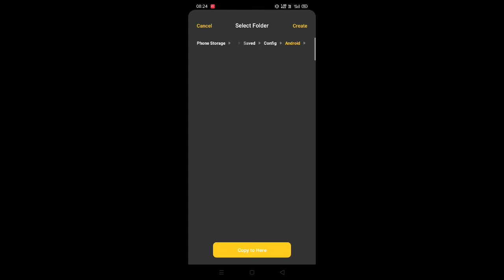Lag Fix 60fps - Pubg Mobile | 100% working No ban | All device lag fix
HI GUYS

EDITING APPS- KINEMASTER & ALIGHTMOTION

SCREEN RECORD-IN BUILT

THUMBNAIL EDITING
PICSART

Download 60fps config file link given below

Background song
Song credit to NCS

Nadiyon Paar
pubg mobile,
pubg live,
pubg lite,
pubg mobile india,
pubg song,
pubg lite live,
pubg video,
pubg game,
pubg animation,
pubg account for sale,
pubg attitude,
pubg attitude status,
pubg anthem,
pubg antaryami,
a pubg player playing free fire,
pubg ban,
pubg ban in india,
pubg back,
pubg bgm,
b pubg lite,
b pubg game,
b.pubg gaming.16,
2u killer b pubg,
carnival set b pubg,
spell b pubg,
antaryami r.b pubg,
pubg comedy,
pubg custom room live,
pubg cartoon,
pubg crate opening,
pubg custom,
pubg custom live,
pubg carryminati,
f&c pubg,
ankita c pubg mobile,
bhag madar c pubg,
lenovo vibe c pubg,
flower c pubg,
pubg download,
pubg dj song,
pubg dance,
pubg dynamo,
pubg dialogue,
pubg dance status,
d pubg lover dharmu,
d pubg name,
d pubg lite,
d pubg song,
pubg id,
souvik d pubg,
pubg esports,
pubg esp hack,
pubg emotes,
pubg exe,
pubg ek game katha,
pubg english song,
pubg esp hack season 16,
pubg emotes dance,
e pubg lite,
e pubg mobile,
e pubg song,
ye pubg wala hai kya,
ye pubg wala hai kya song,
ye pubg wala hai kya status,
ye pubg wala hai kya ringtone,
ye pubg wala hai,
pubg funny,
pubg full screen status,
pubg free fire tik tok,
f pubg mobile,
f pubg lite,
x quest f pubg,
k g f pubg,
oppo reno 2f pubg,
pubg gameplay,
pubg game video,
pubg gana,
pubg global version,
pubg game kaise download karen,
g pubg pubg,
g pubg live,
g pubg pubg murge ki sabji,
g pubg video,
g pubg vs free fire,
g pubg lover o bhai o,
pubg hacker,
pubg hack,
pubg headshot,
pubg hack season 16,
pubg headshot tik tok,
pubg hindi,
t h e pubg,
k&h pubg gaming,
scar h pubg,
r t h pubg,
kya h pubg,
mr x pubg,
pubg india,
pubg is back,
in pubg,
is pubg mobile,
jai pubg song,
is pubg game,
is pubg live,
is pubg lite,
is pubg montage,
is pubg mobile lite,
pubg jaisa game,
pubg joker,
pubg ji song,
pubg jokes,
pubg ji,
pubg jaise game,
pubg jonathan,
pubg joker song,
j pubg song,
j pubg dj,
j pubg song dj,
j pubg lover gaming,
jai pubg video,
jai pubg ringtone,
j pubg song download,
j pubg ringtone,
pubg kr,
pubg korean version,
pubg kr version,
pubg kr hack,
pubg ki video,
pubg kr crate opening,
pubg korean version download,
pubg ki fun,
k pubg mobile,
k pubg art room,
k pubg lite,
k pubg download,
k pubg lover,